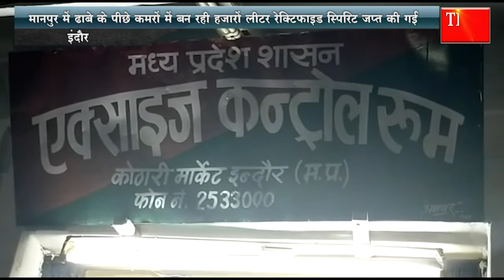मानपुर में ढाबे के पीछे कमरों में बन रही हजारों लीटर रेक्टिफाइड स्पिरिट जप्त की